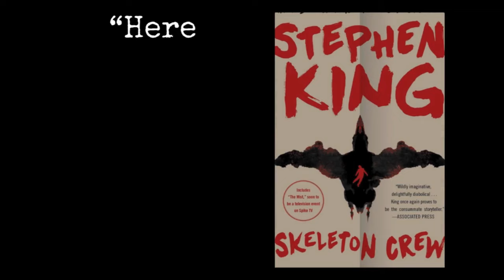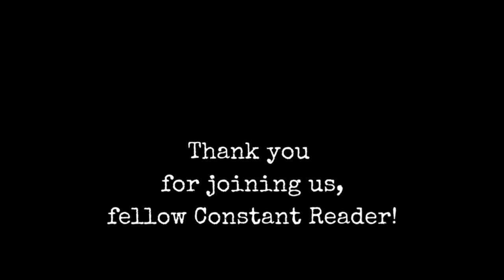"Here There Be Tygers" -- An Early Stephen King Story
Welcome back to the channel, fellow fans of Stephen King! For this video, we're reading King's short-short story "Here There Be Tigers" from his collection of creepy tales SKELETON CREW. and then combining it with images generated from everyone's favorite nightmarish AI program: Midjourney! Enjoy!